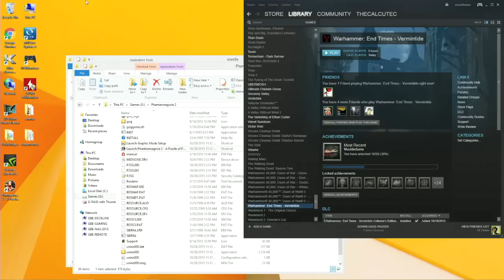Warhammer: End Times - Vermintide: Giant Bomb Quick Look [Extended HD Gameplay]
The fantasy portion of Warhammer might be left for dead but it still has some surprises before it finishes up.